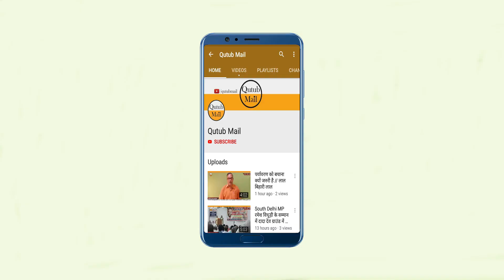Haq Educational and Social Welfare Society लड़कियों को दे रही है बेहतरीन हुनर की ट्रेनिंग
R.N.I No. :53530/91
 न्यूज़ चैनल के साथ " क़ुतुब   मेल " हिन्दी साप्ताहिक , हिन्दी भाषी पाठकों में व्यापक प्रसार के साथ दिल्ली से प्रकाशित हो रहा है। समाचार पत्र निष्पक्ष और स्वस्थ पत्रकारिता का सदैव समर्थक रहा है। यही कारण है कि दिल्ली समेत अन्य हिन्दी भाषी पाठकों के बीच अपनी विशेष पहचान रखता है।
समाचार पत्र कम समय में ही दिल्ली ,उ.प्र.,बिहार ,हरियाणा,उत्तराखंड और देश के हिन्दी भाषी क्षेत्र के बीच लोकप्रिय हुआ है। समाचार पत्र में लेख , समाचार,ज्वलंत समस्याओं ,खेल,विज्ञानं,राजनीतिक समाचार, सामाजिक तथा कला,सांस्कृतिक विषयों पर प्रकाशित हो रहा है।